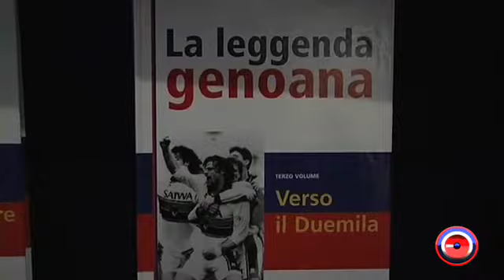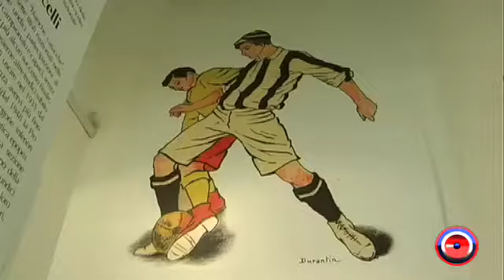CONFERENZA STAMPA-GASPERINI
conferenza